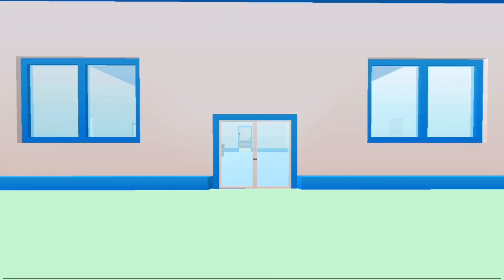Dude Theft Wars .Exe | Dude Theft Wars Funny Moments | Dude Theft Wars #559 | Niruz Gaming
Topic Cover:-
Dude theft wars .exe
Dude theft wars funny moments
Dude theft wars funny .exe
Dude theft wars game play